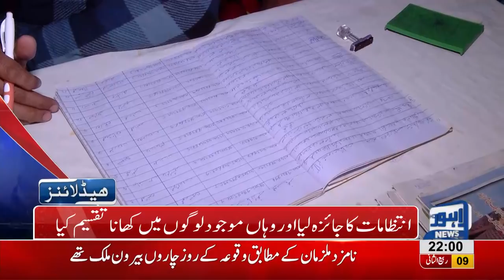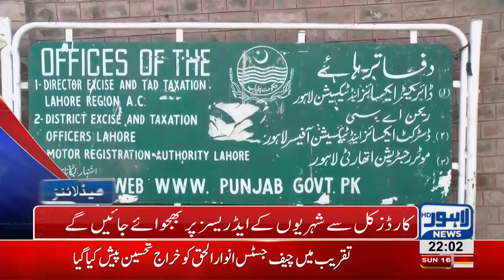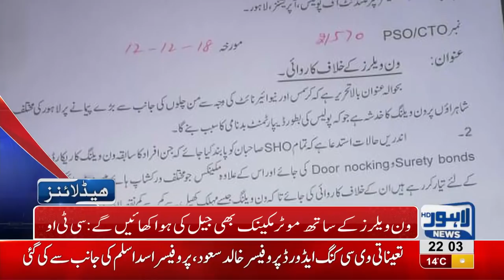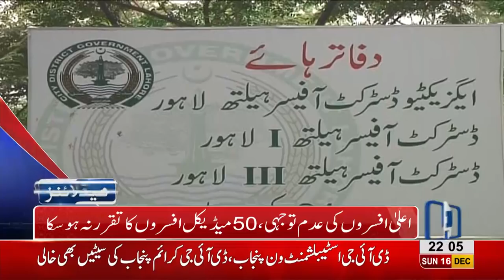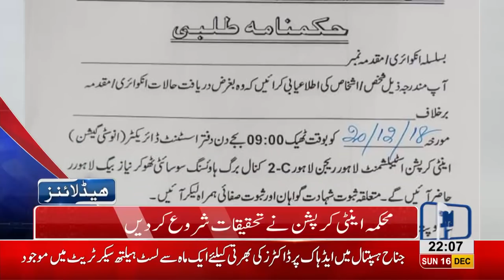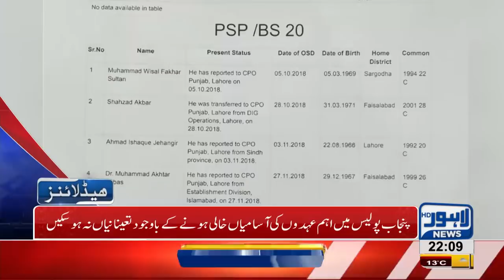10 PM Headlines Lahore News HD – 16th December 2018